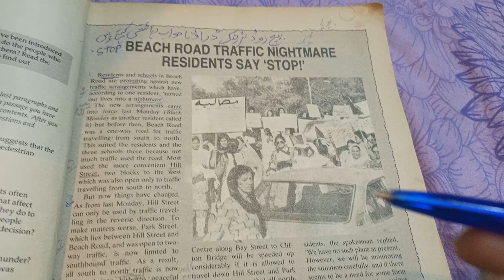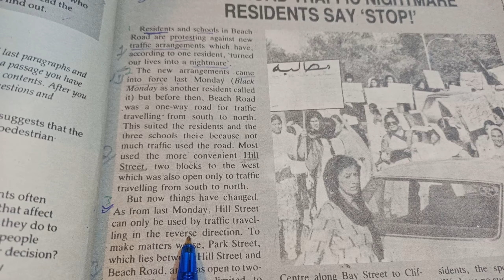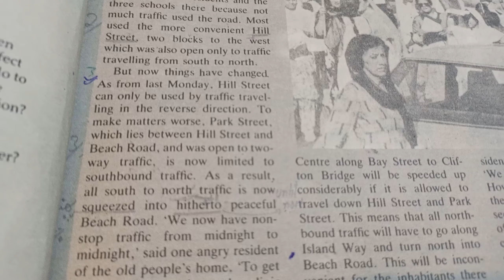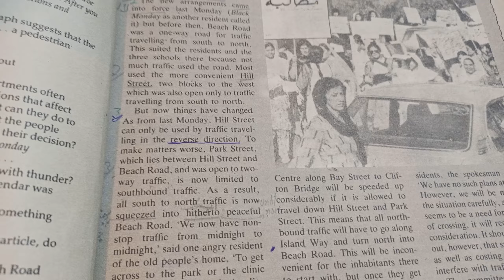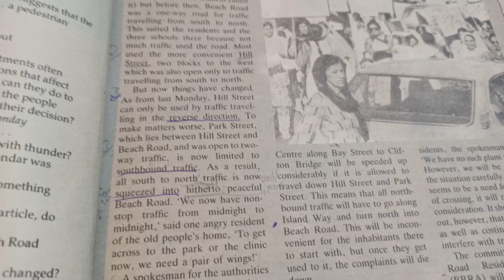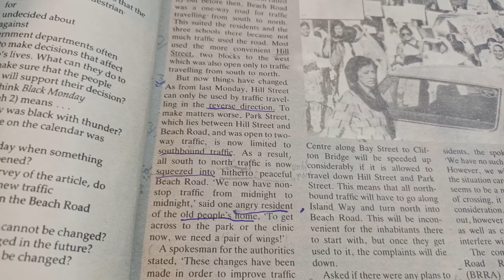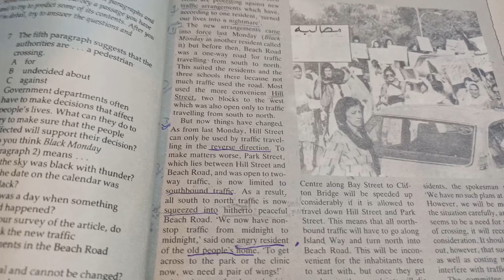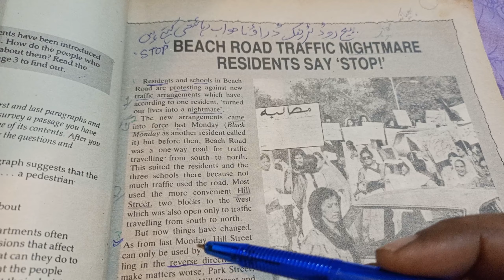@Lec#2"Beach Road Traffic Nightmare Residents Say 'Stop!'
Lec#2, Beach Road Traffic Nightmare Say ' Stop!'